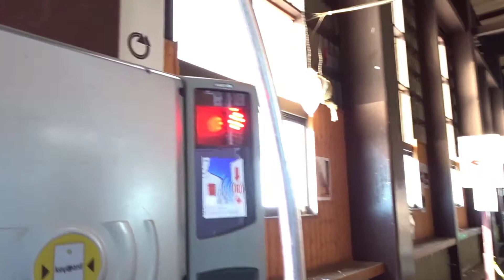道の駅 白馬で車中泊「白馬五竜の白いゴンドラ」長野スノボの旅🏂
Music
Wes Hutchinson Melody